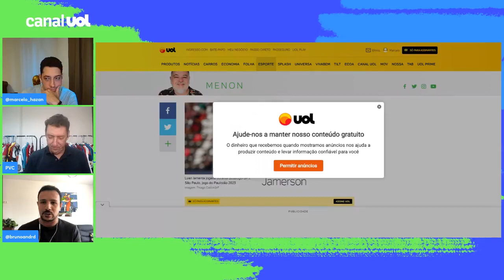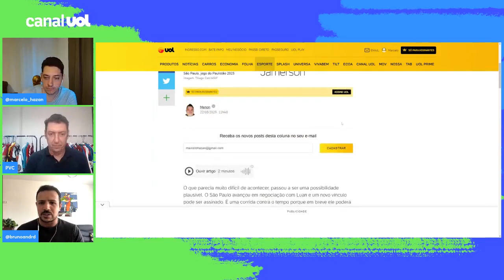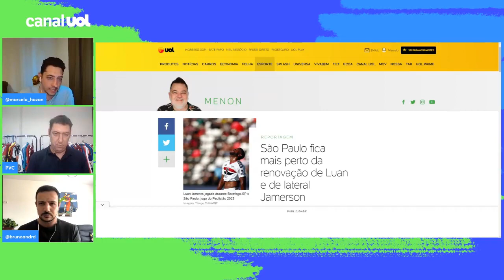RAÍ RAMOS no São Paulo! Lateral faz exames médicos e está PERTO DE SER ANUNCIADO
Lateral direito Raí Ramos faz exames médicos e está perto de ser anunciado pelo São Paulo.